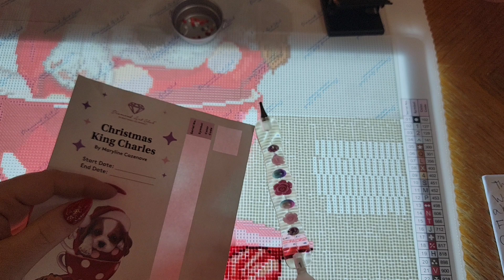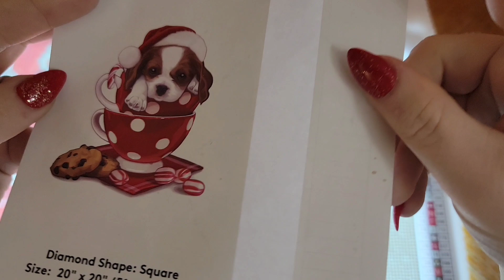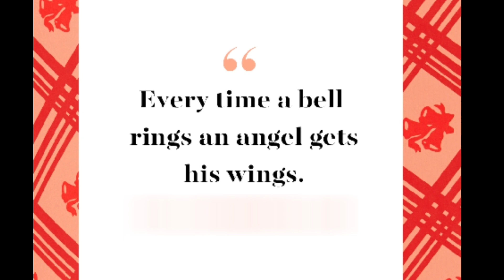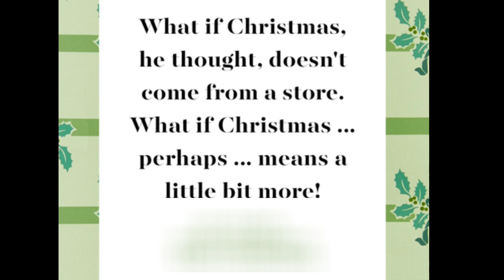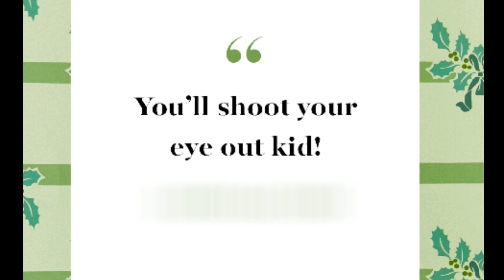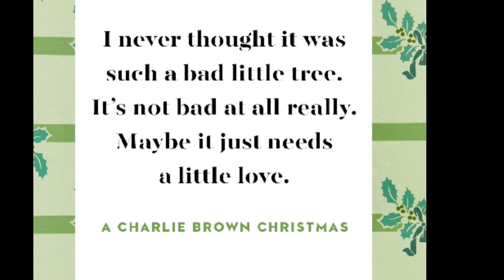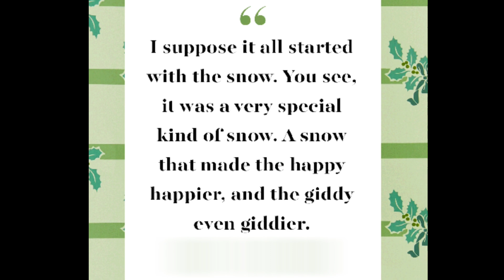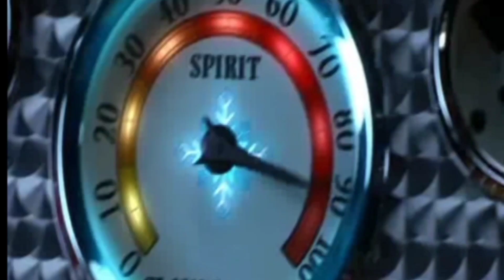Christmas premiere 2021..... Let's talk Christmas movies